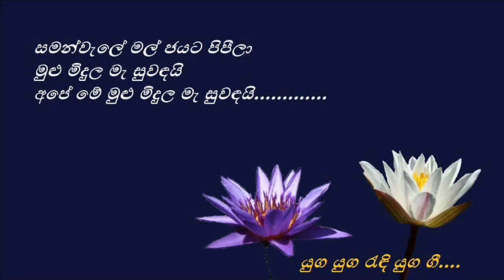samanwale mal jayata pipila